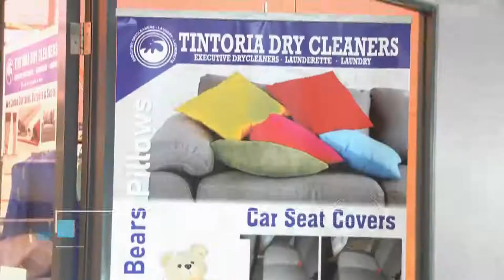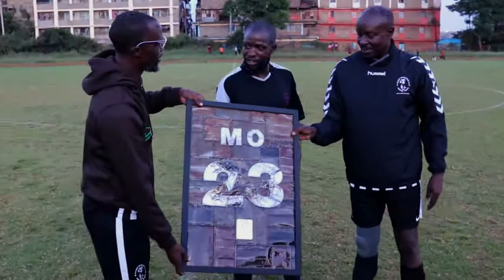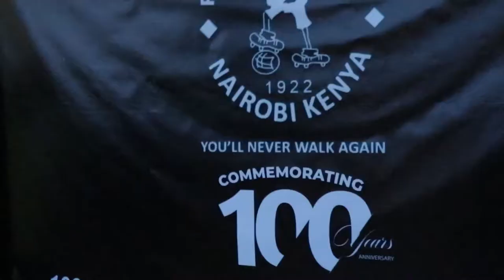RWFC@100 DOCUMENTARIES - CELEBRATING MR. MOHAMMED NYAOGA